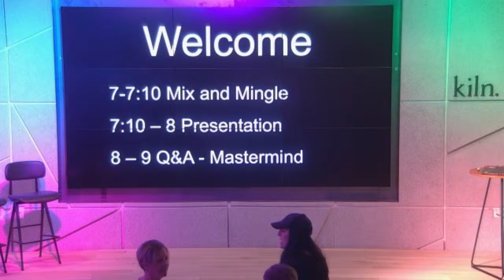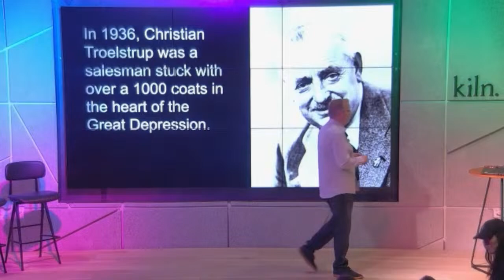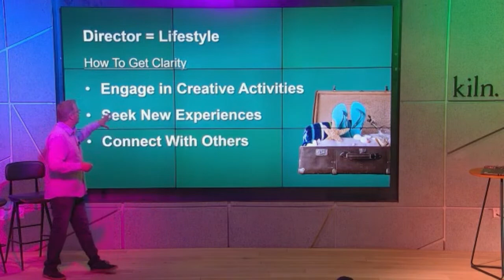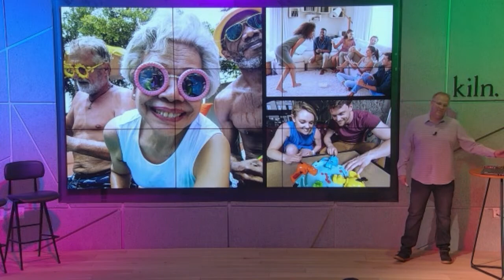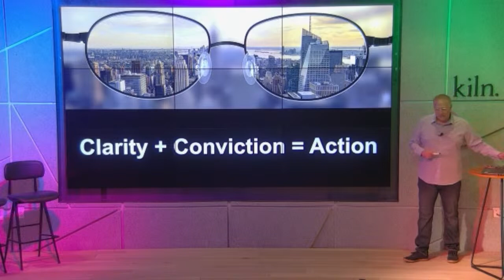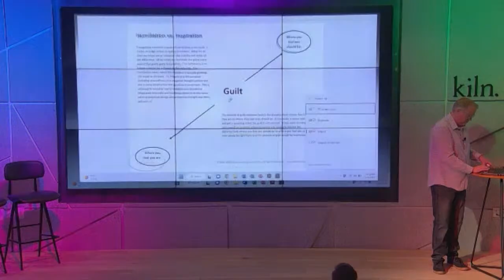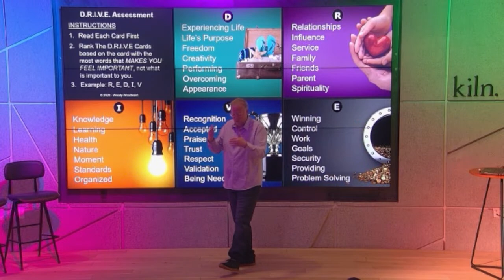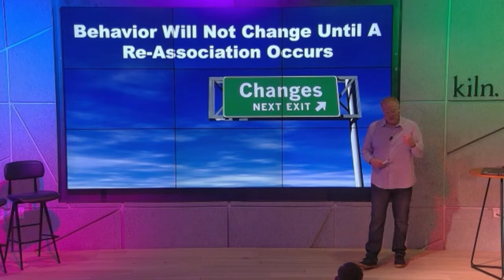Woody Woodward D.R.I.V.E Seminar